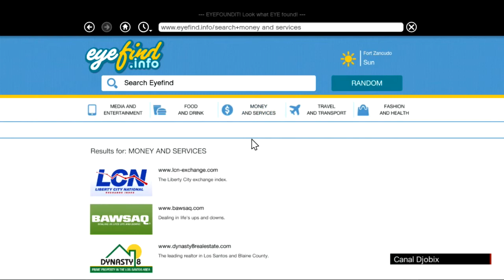GTA5 Travor Helicóptero e mini-submarino #3 | Gameplay Djobix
Missão do Travor parte que precisa pegar o helicóptero do exército parte 1

Canal Djobix